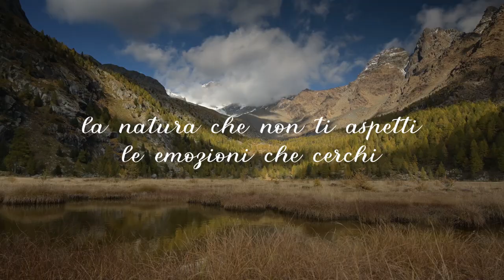Video Ufficiale di Val Masino, Val di Mello, Preda Rossa. "La Natura che non ti aspetti". Pixcube.it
PIXCUBE.IT | Any Pixel Count ! Creating, managing, and distributing high-quality content across media platforms

Il network di viaggi, workshop e reportage nei parchi, riserve ed aree protette d’Italia.

@Pixcube.it Ogni Pixel conta !

- @Pixcube.it , Conoscere e fotografare con gli "OCCHI" dei professionisti. Scoprire la terra con il "CUORE" dei suoi abitanti.